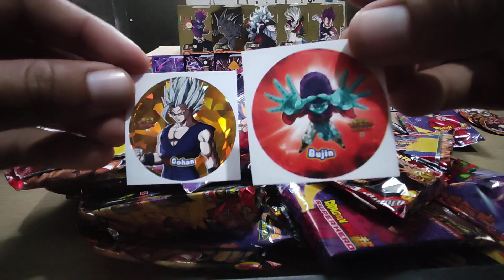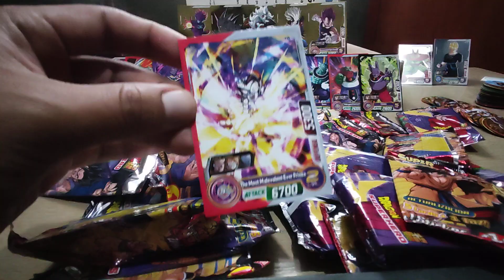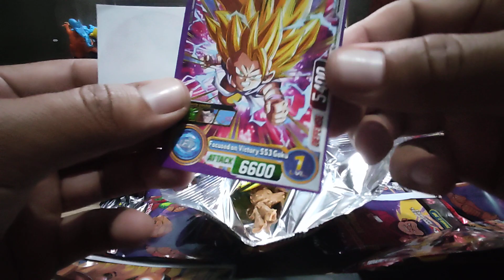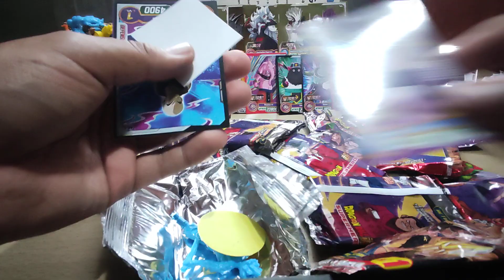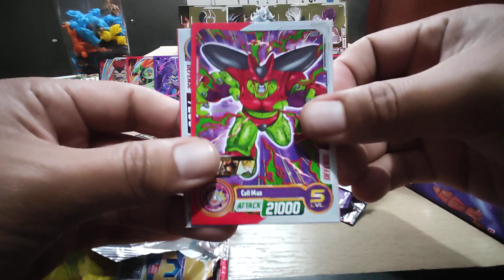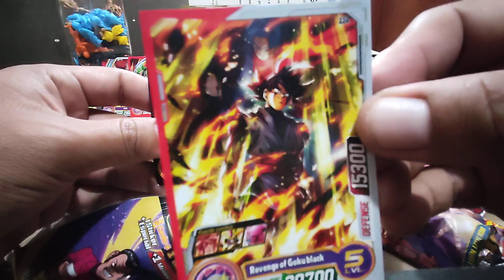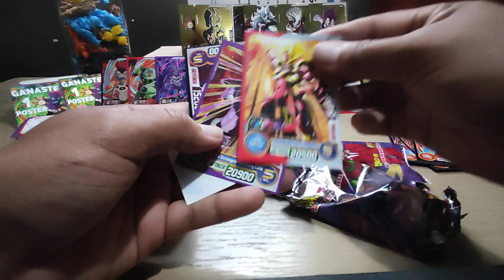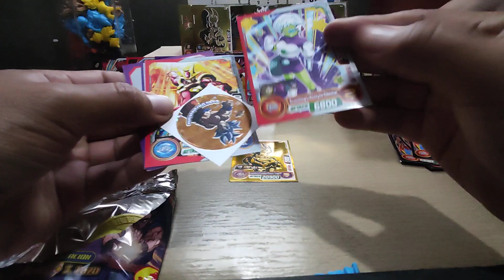Abriendo Cartas de Dragón Ball Super Buscando a los dioses de la destrucción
Comenta que los nombres de los personajes que no conocemos